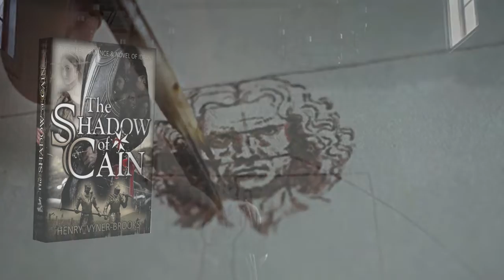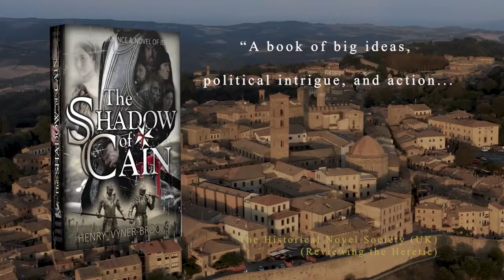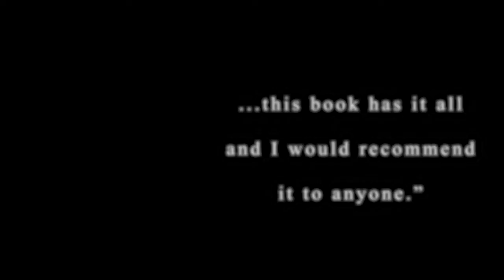The Renaissance Trilogy by Henry Vyner-Brooks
MANY THANKS TO THE FOLLOWING CHANNELS FOR THEIR FOOTAGE WHICH WAS USED IN THE MAKING OF THIS AMATEUR VIDEO:
OZYMANDIAS for footage of Jan III Sobieski attacks the Turkish army at Vienna from the Kahlenberg